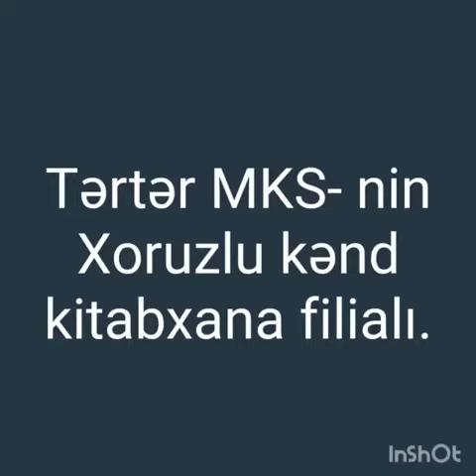Tərtər rayon MKS-nin Xoruzlu kənd kitabxana filialı Dövlət Bayrağı Günü haqqında videoçarx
Bərdə Regional Mədəniyyət İdarəsi Tərtər rayon MKS-nin Xoruzlu  kənd kitabxana filialı  Dövlət Bayrağı  Günü münasibəti ilə videoçarx hazırlayıb.